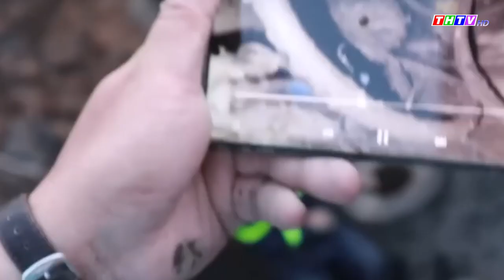Giải cứu bé trai ngã vào hố bê tông sâu 35m ở Đồng Tháp